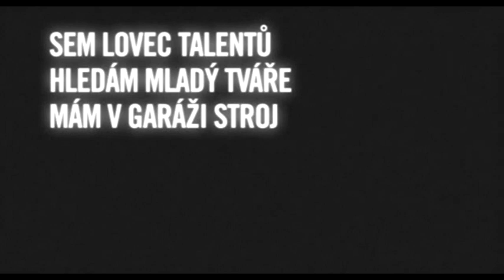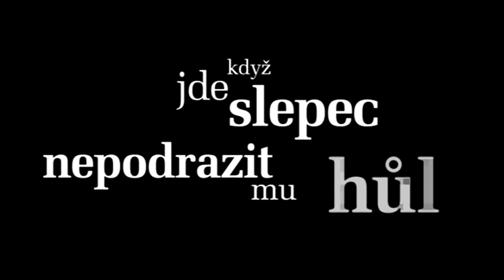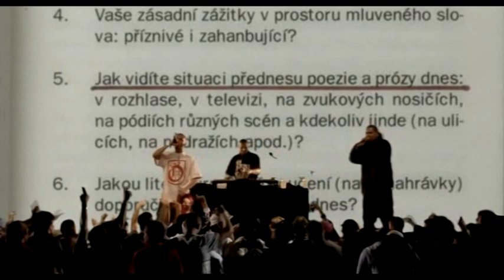Lukrecius Chang - Česká Rapublika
Z filmu Česká Rapublika natáčení v Karviné - 6.